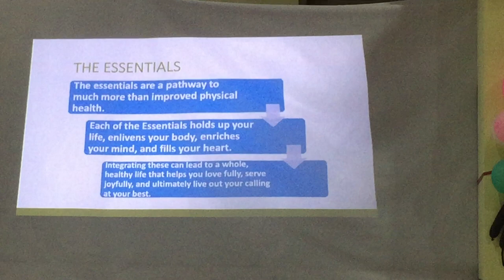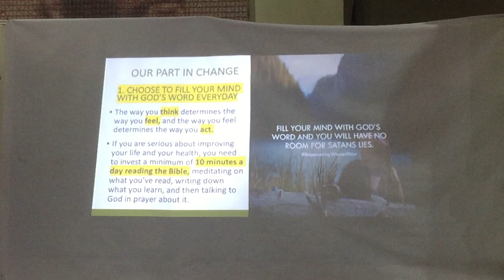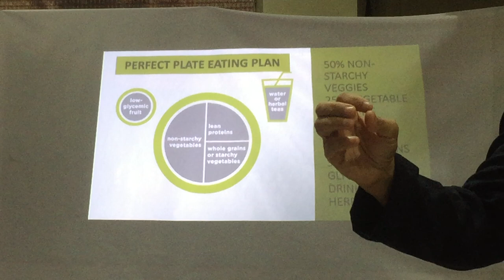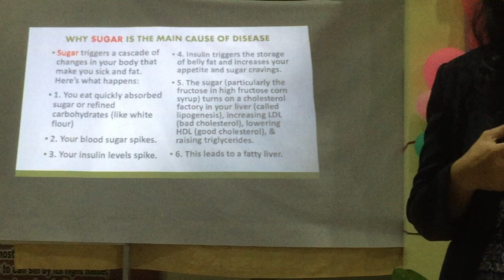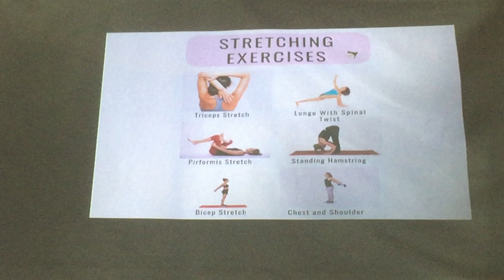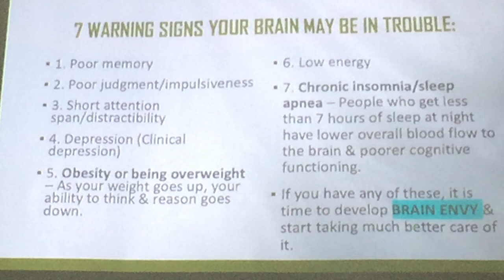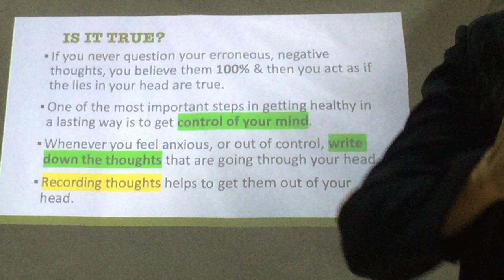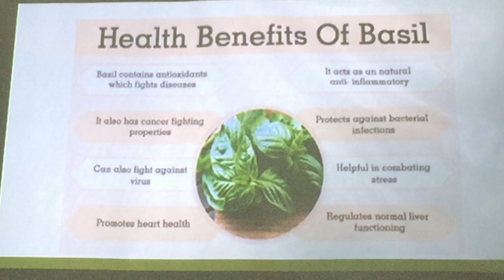Mental Health || Lecture